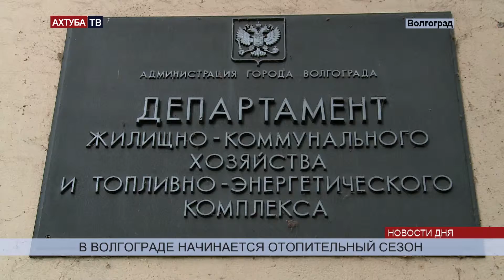С четверга начнется подача тепла в квартиры волгоградцев